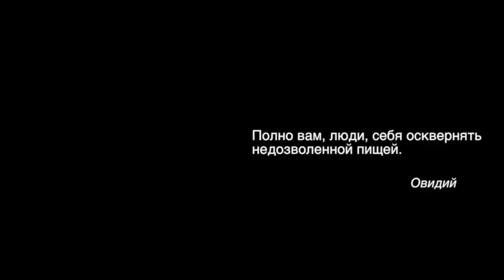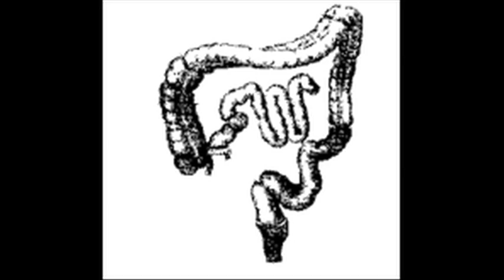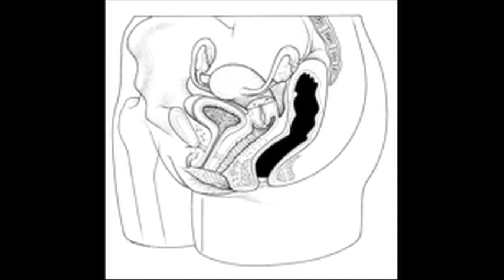Лечение запоров, Целебная Кулинария №62